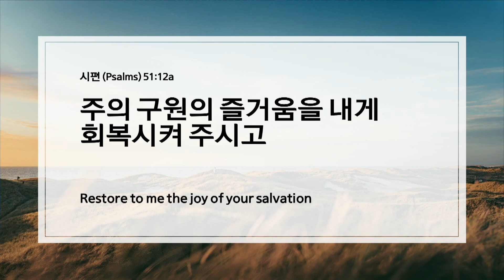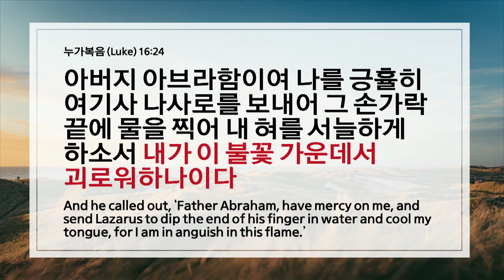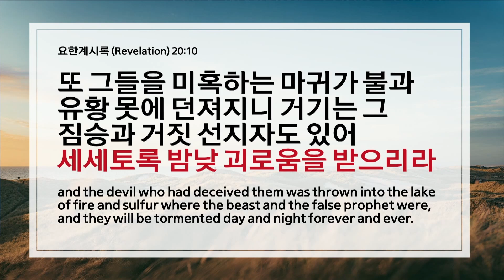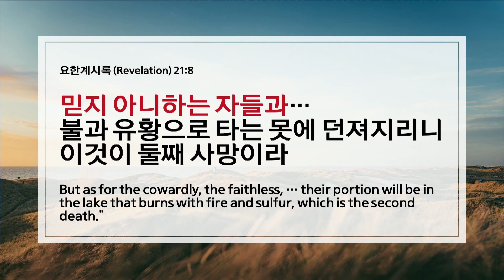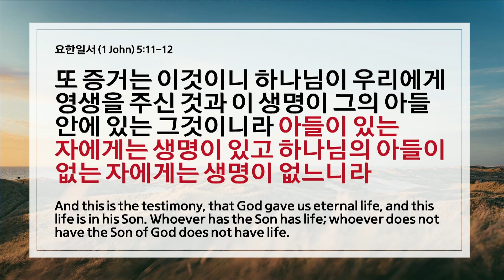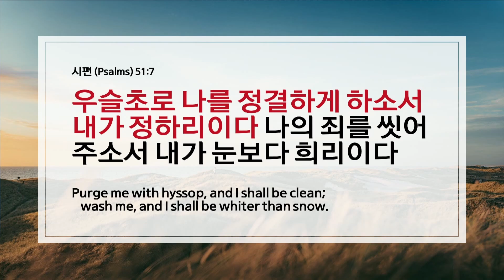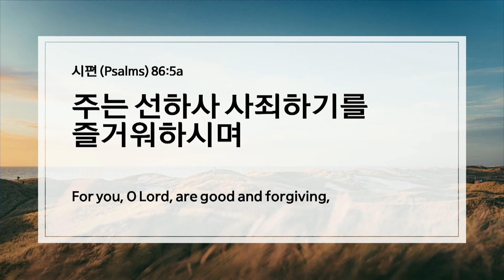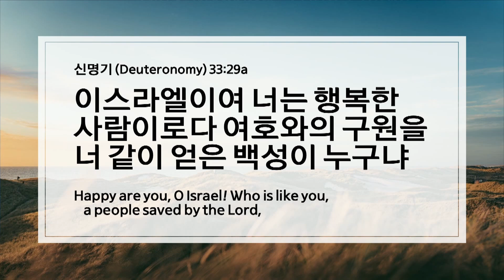시편 51:12, 구원의 즐거움을 회복하라 | 김은호목사 (오륜교회) (9/18/2022)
9/18/2022 주일예배

구원의 즐거움을 회복하라
Restore the Joy of Salvation
시편 51:12 | 김은호목사 (오륜교회담임)